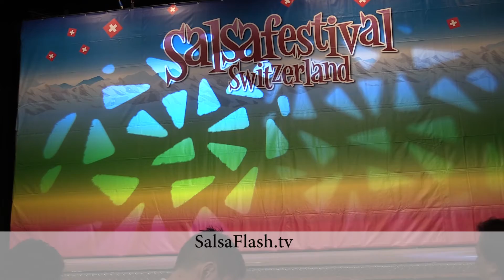LUIS SOLANO & XIOMAR RIVAS at SalsaFestival Switzerland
Is the ceiling high enough for their acrobatics? This is how this couple of Colombian dancers were introduced to the audience. Direct from Colombia it's one of the most spectacular show .

This was recorded with a Canon XA 20
Editing with Adobe Premiere Pro